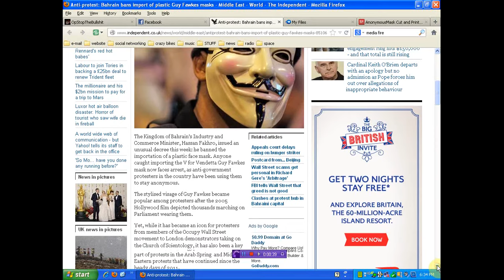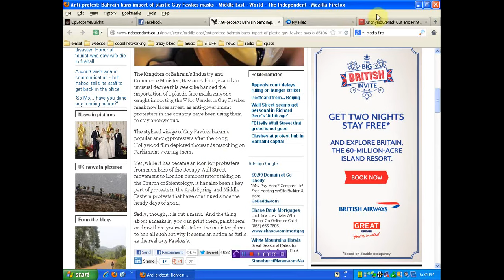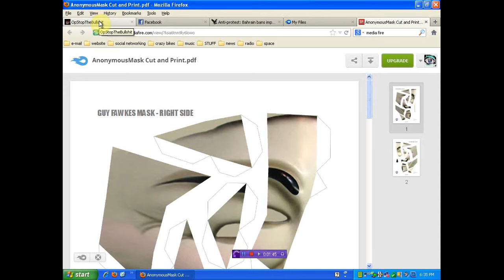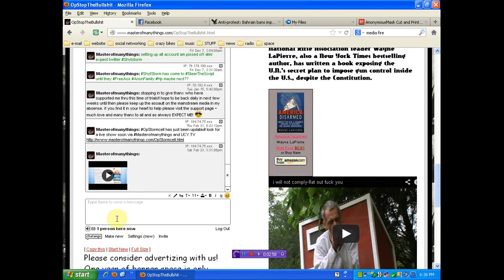Guy Fawkes Mask now illegal in Bahrain